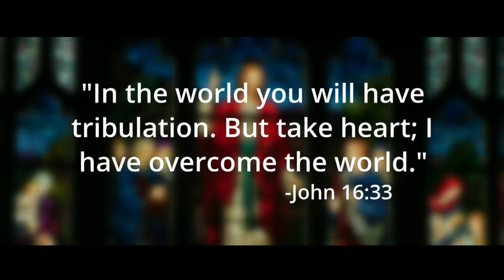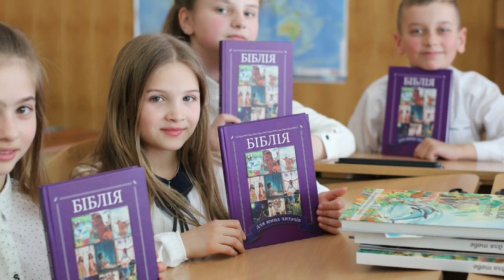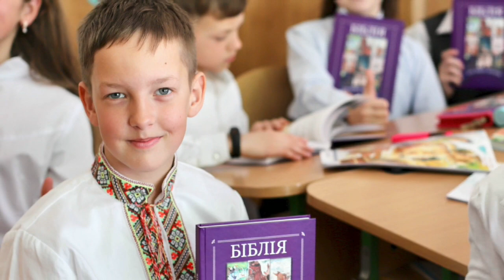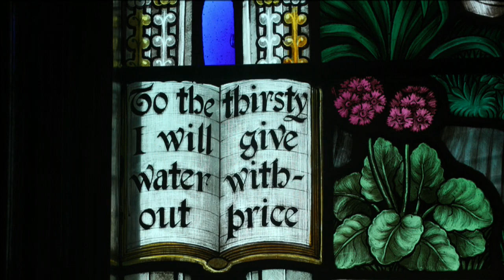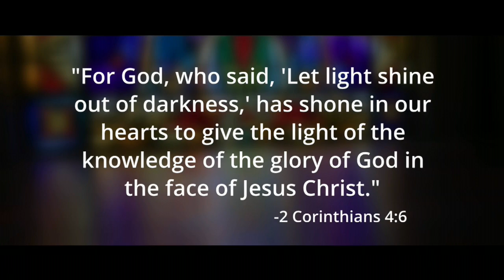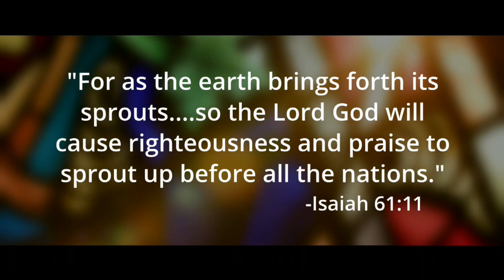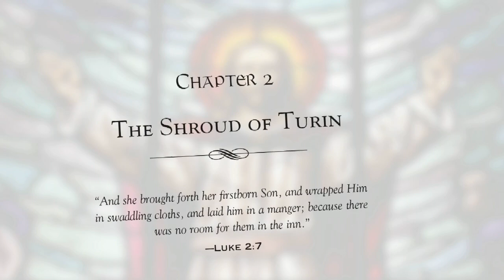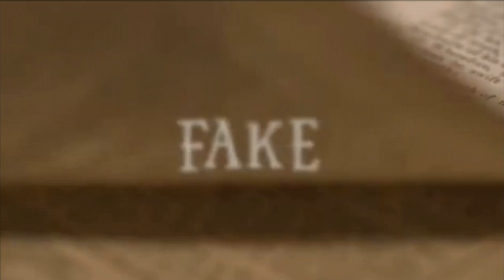How I Know Christ Rose from the Dead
On a Friday afternoon nearly 2000 years ago, Jesus Christ was nailed to a cross, died, and was buried. He was innocent, but he died as a criminal in our place, for our sins. And then on Sunday morning, he bodily rose again from the dead, proving himself to be the Son of God, and securing victory over death itself.

On today's program, we will investigate this extraordinary claim and tell you why you can know Christ rose from the dead. And you'll see the ways the news of Jesus Christ is spreading—including in war-torn Ukraine.